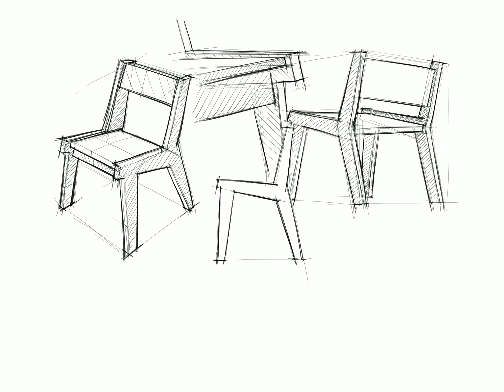GRAP1022(SP2 2021) Week 13 - Chair Warmup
Example 'ideation' sketching of a simple chair design